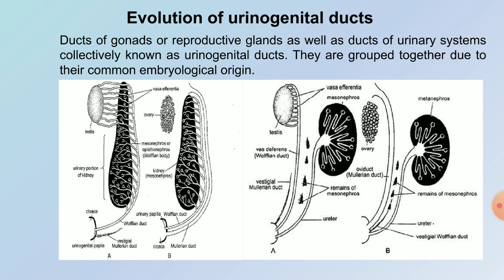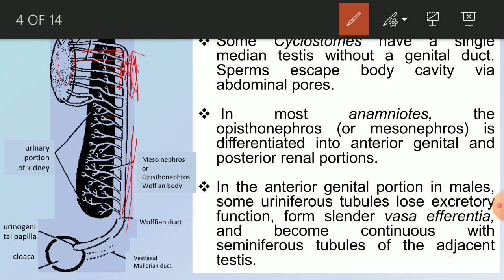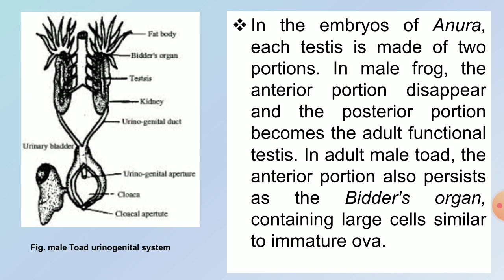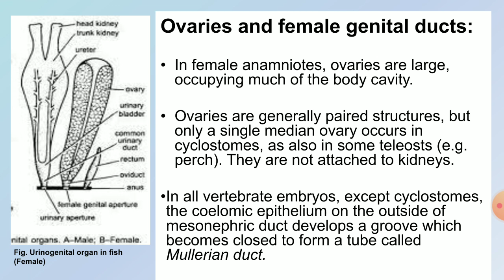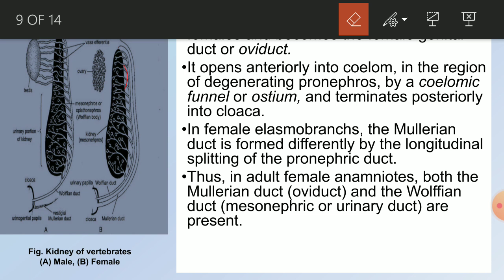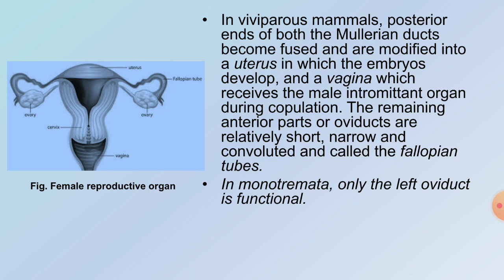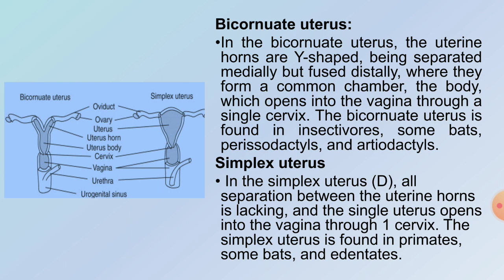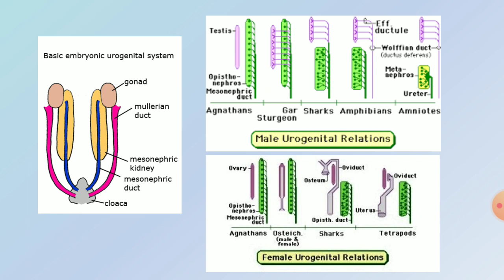Evolution of Urinogenital ducts Part 2|Bijni College,Assam